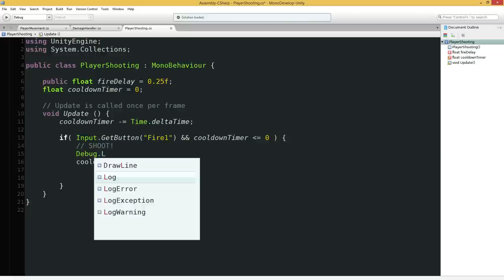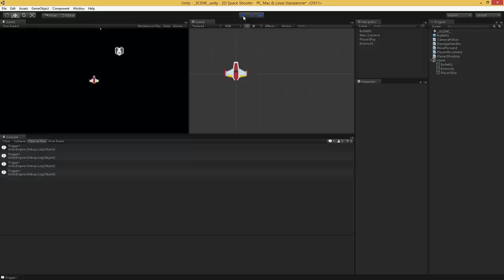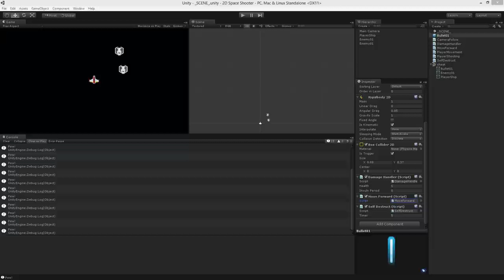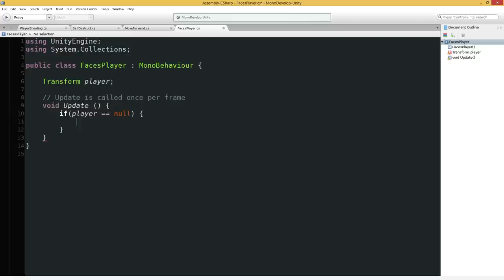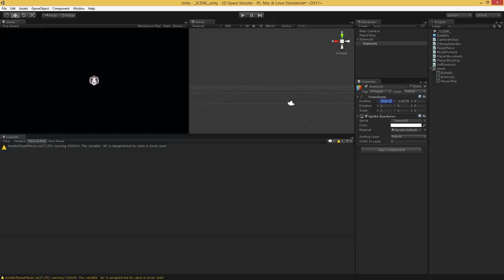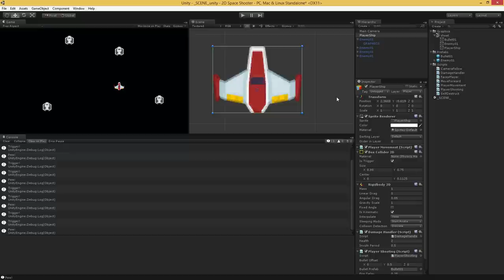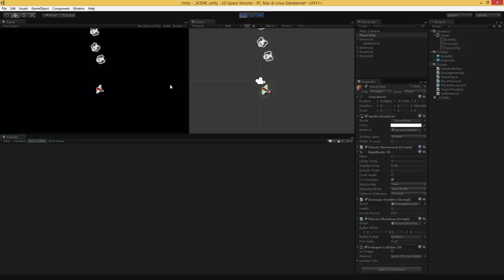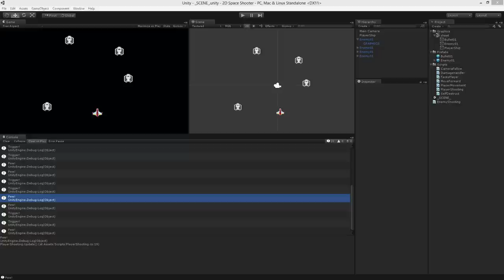Unity Tutorial: 2D Space Shooter - Part 5 - Shooting and AI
You can download most of the files for my tutorials from my